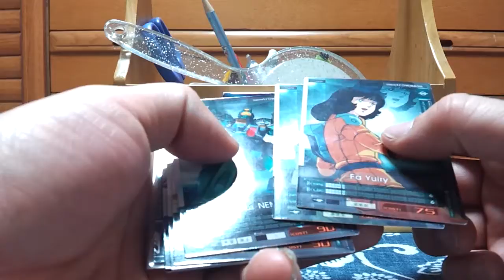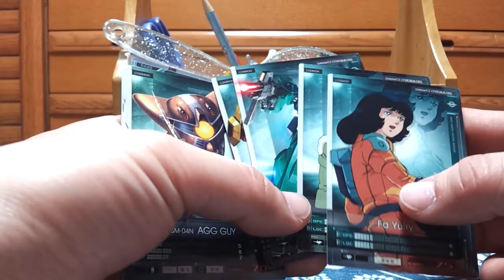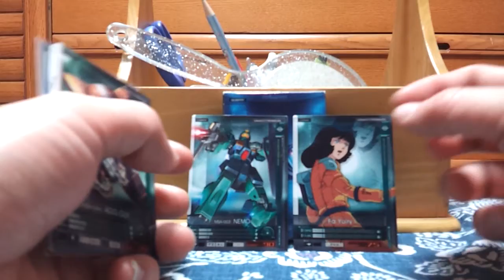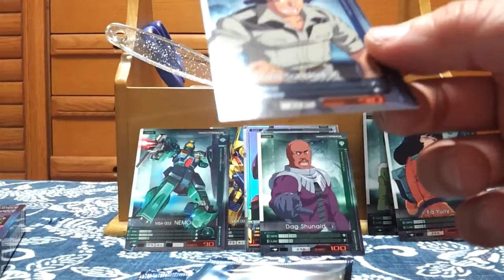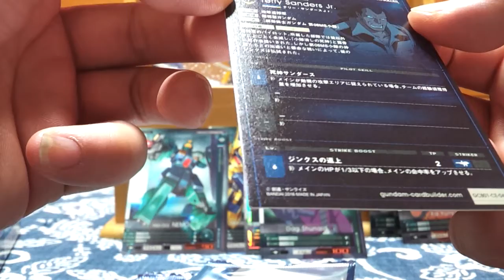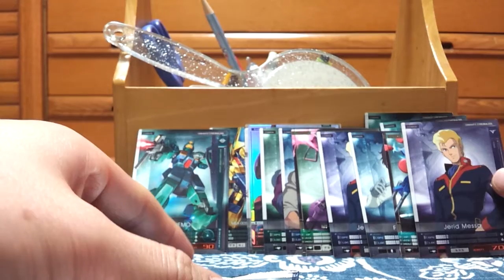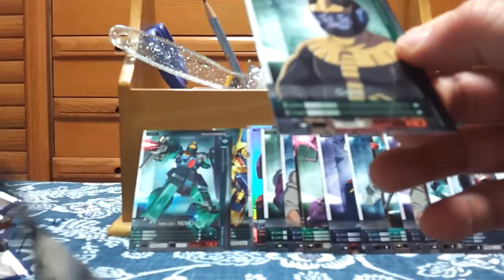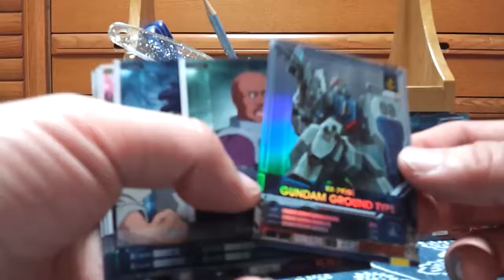ガンダムUCカードビルダー開封動画その1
取り敢えず、ハマーン様が出るまではやりますよ。